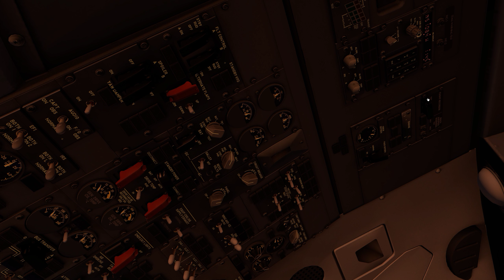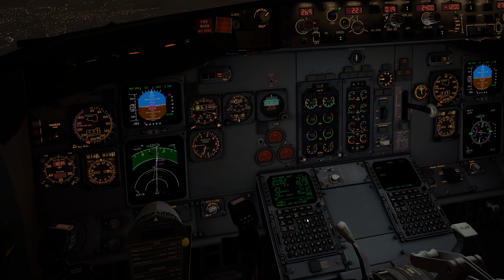X-Plane 11 IGEX 737 High Settings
My current System Specs:

16 GB DDR3-RAM
SSD Samsung 1TB,
MSI Nvidia GeForce GTX 1080
Windows 10 64 Bit

Payware Addons:

IGEX 737
Bristol Airport (EGGD)